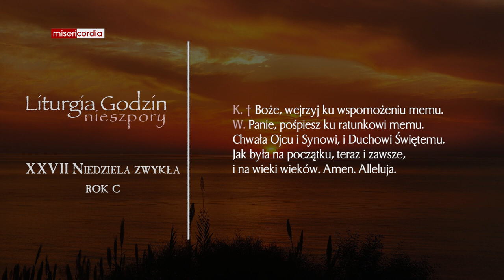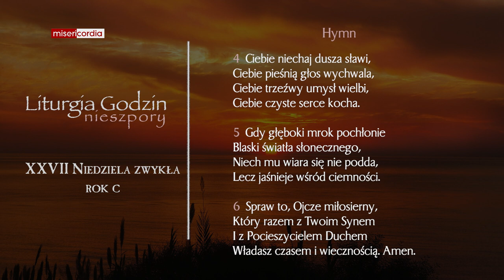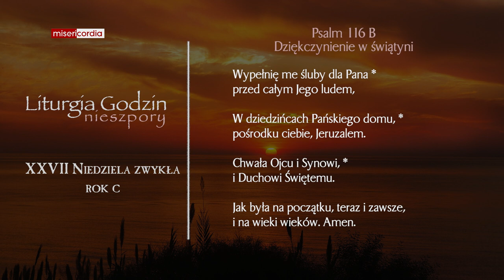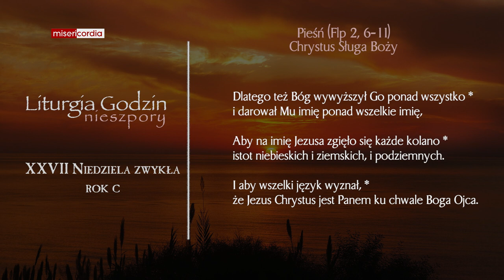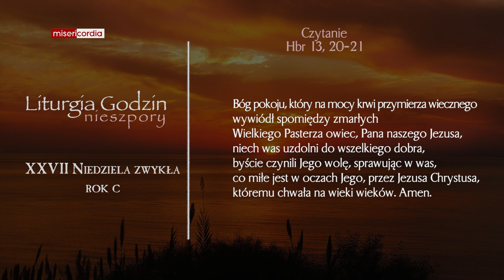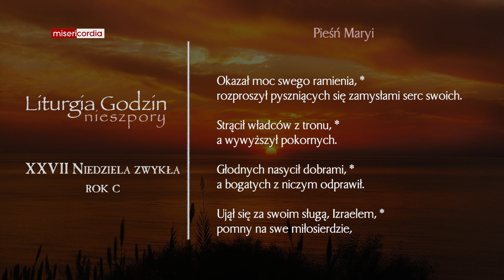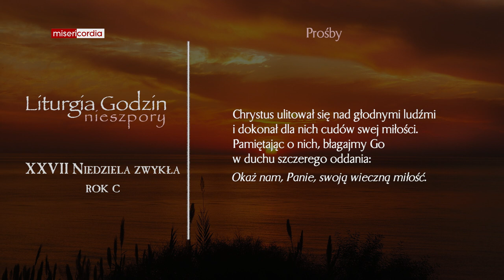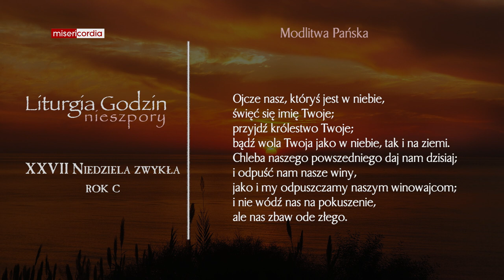Liturgia Godzin | I Nieszpory | XXVII Niedziela zwykła (rok C)